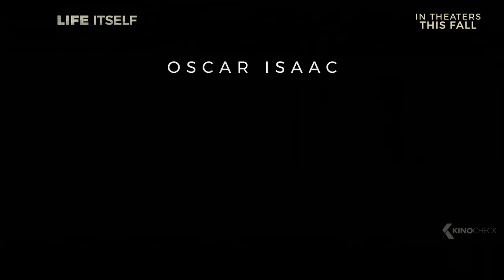LIFE ITSELF Trailer (2018)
The movie centers on a couple that lead a multi generational love story spanning both decades and continents, from the streets of New York to the Spanish countryside, and are all connected by a single event.

LifeItself is the new lovestory by Dan Fogelman, starring Oscar Isaac, Annette Bening and Olivia Wilde.